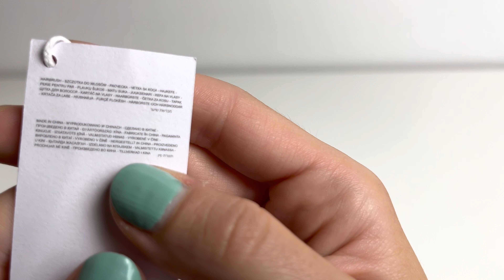Hairbrush, SINSAY, 6312K-70X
Index: 6312K-70X
COMPOSITION AND MAINTENANCE
70% ABS, 30% TPE